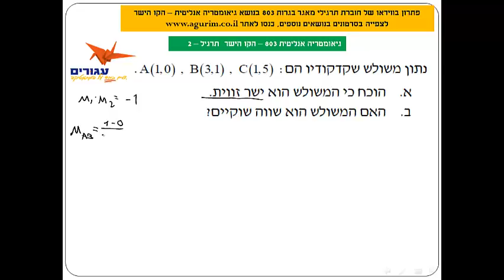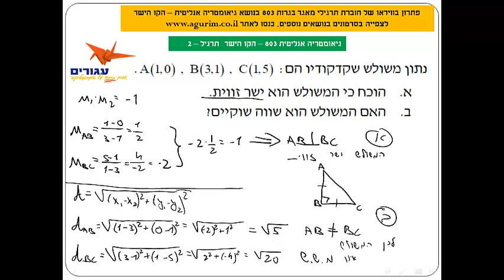הכנה לבגרות במתמטיקה - פתרון מאגר בגרות 803 גיאומטריה אנליטית הקו הישר - תרגיל 2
סרטוני הכנה לבגרות במתמטיקה
פתרון תרגילים בגיאומטריה אנליטית הקו הישר - שאלון 803 - מתוך חוברת התרגול הייחודית  לאתר עגורים.
לרכישת החוברות - שיובילו אתכם להצלחה בבחינת הבגרות,  ולצפייה במאות סרטונים נוספים בנושאי הבגרות במתמטיקה כנסו לאתר
פתרון גיאומטריה אנליטית - הקו הישר  - שאלון 803 - מתוך חוברת התרגול הייחודית רק לאתר  עגורים.
לרכישת החוברות - שיובילו אתכם להצלחה בבחינת הבגרות,  כנסו לאתר
באתר עגורים תמצאו טכניקות ושיטות מתקדמות ללימוד לבחינת הבגרות במתמטיקה באינטרנט.